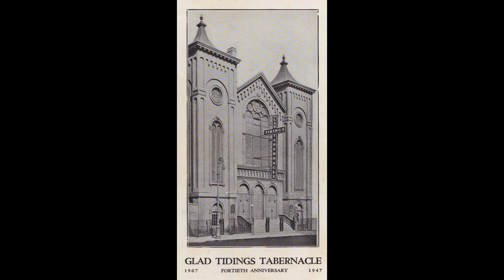Marie Brown - "Building on the Foundation" circa 1950's, Glad Tiding Tabernacle, NYC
Sister Marie E. Brown and her husband, Robert A. Brown began the work in New York City called Glad Tiding in 1909.  The  work quickly  became a "powerhouse" in the East for the Pentecostal message.  Following brother Brown's passing in 1947, sister Brown continued to pastor the work.  She was a tremendously gifted speaker & preacher in her own right with a deep Word from the Lord.   She was also blessed with many friends within the Pentecostal ranks, like that of sister Hattie P. Hammond.  (This recording came from Hattie's own personal collection.)  Other powerful ministries, like that of brother Walter H. Beuttler were gloriously born again and filled with the Spirit in Brother & Sister Brown's church.
     I believe this message by sister Brown, entitled,  "Building on the Foundation," was given sometime in the 1950's, or possibly early 60's.   I trust it will be a blessing to you!